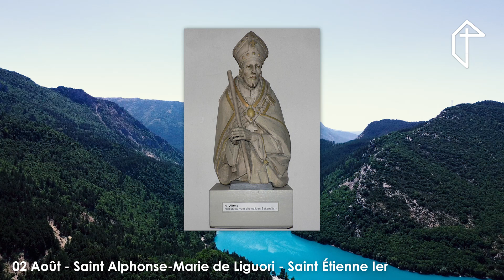2 Août - Saints Alphonse-Marie de Liguori & Etienne 1er